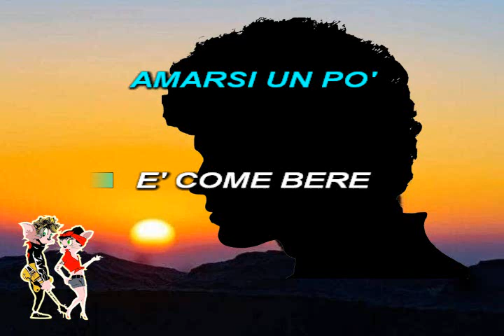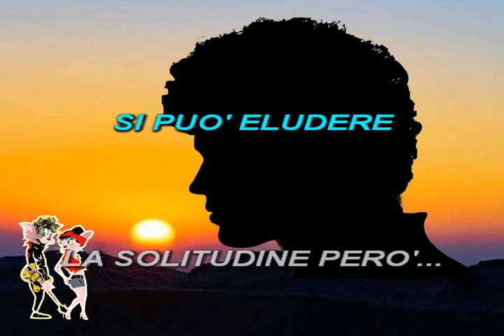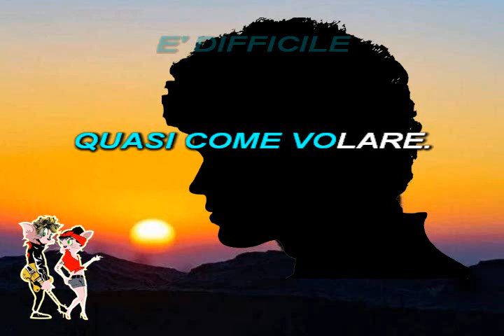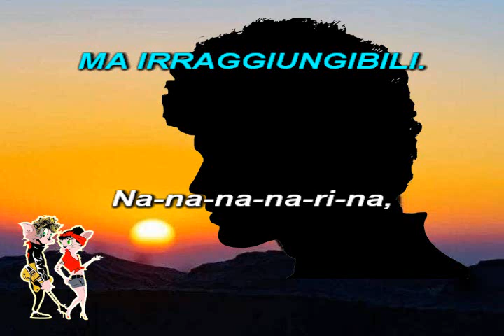Battisti Soft - Amarsi un po' (Voce + Testo)